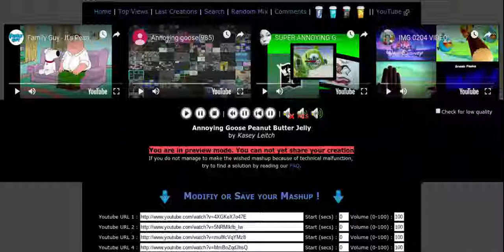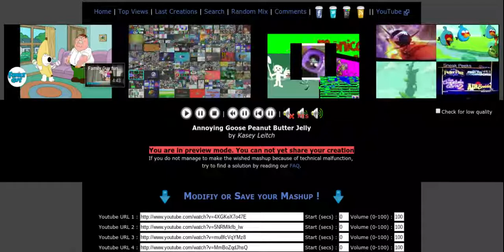Peanut Butter Jelly Goose